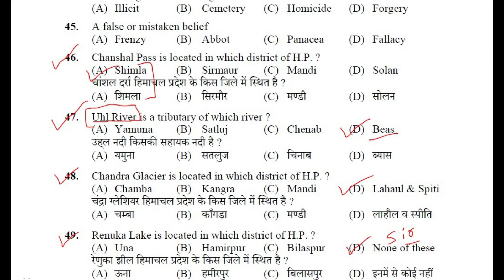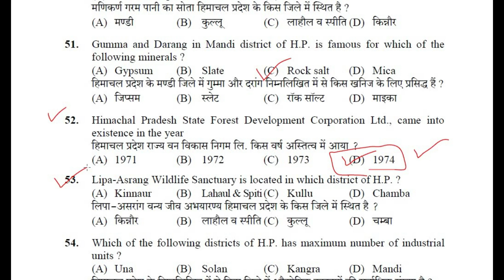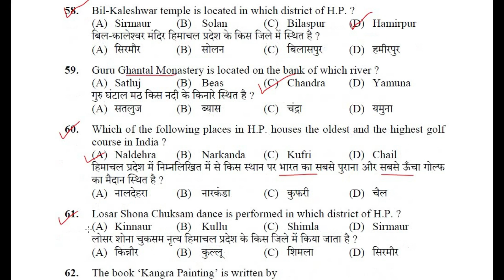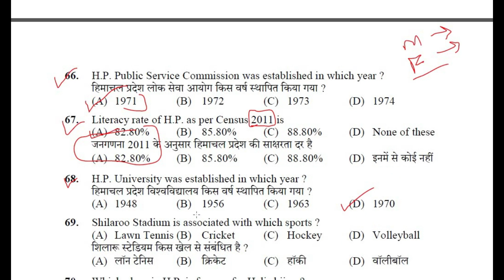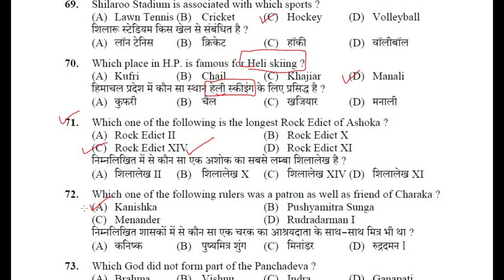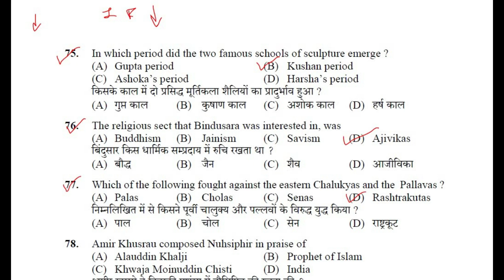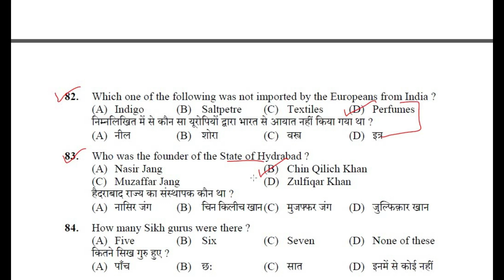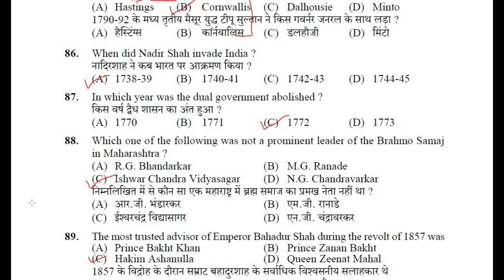HPSSC HAMIRPUR QUESTION PAPER GK SECTION || HPSSC JR SCALE STENOGRAPHER SOLVED PAPER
IN THIS VIDEO WE WILL DISCUSS HPSSC HAMIRPUR QUESTION PAPER GK SECTION